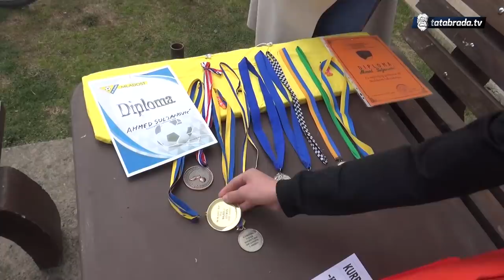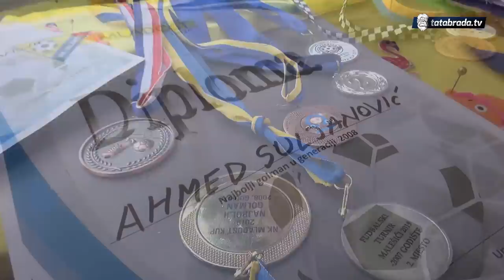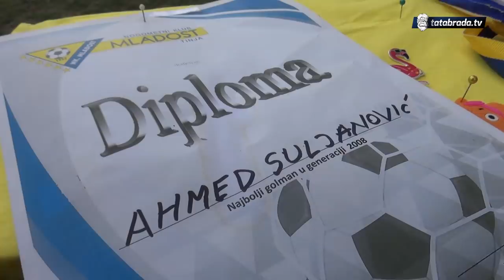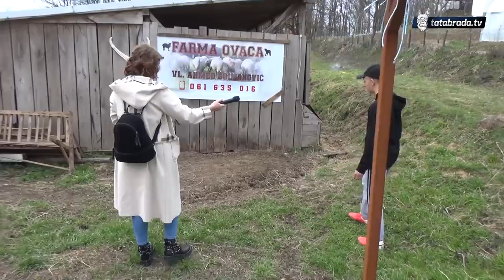''Ako hoćete da budem odličan, pustite me jedan dan u opancima u školu!''